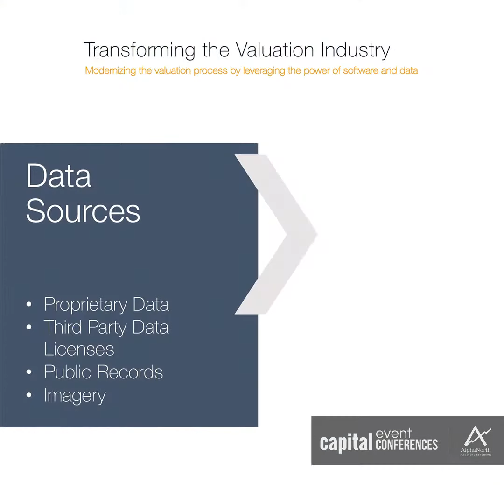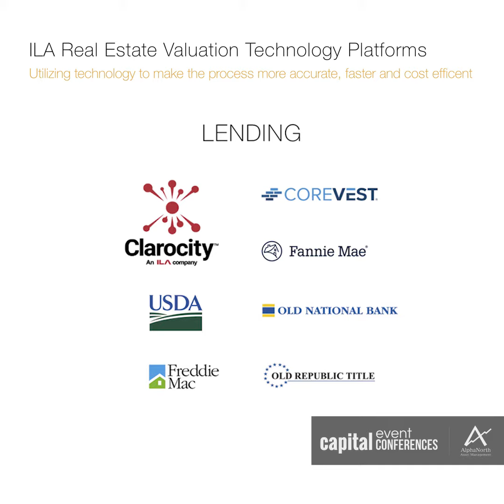The real and the online worlds converge - ILA Corp. | Technology Insight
Jordan Ross, COO of ILA Corp., interviewed at the 2020 AlphaNorth Capital Event Conference in the Bahamas.